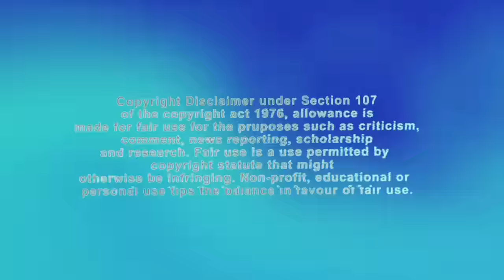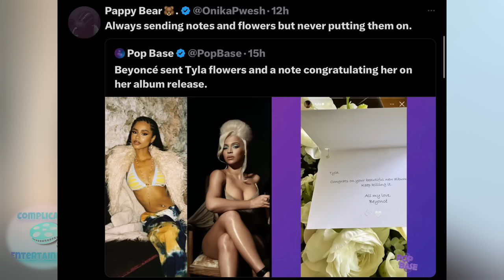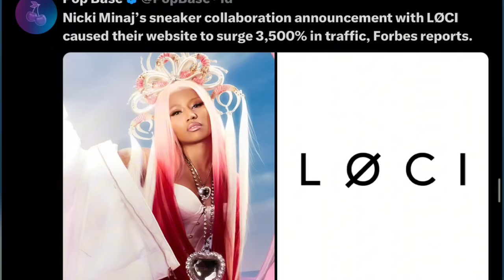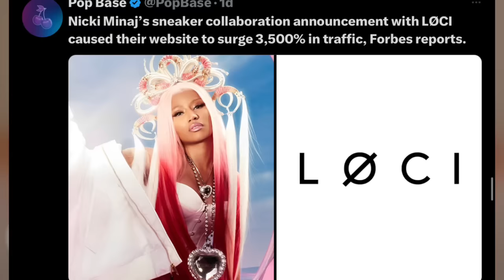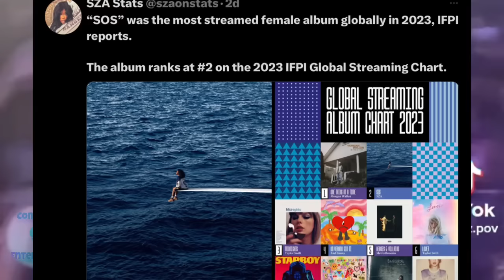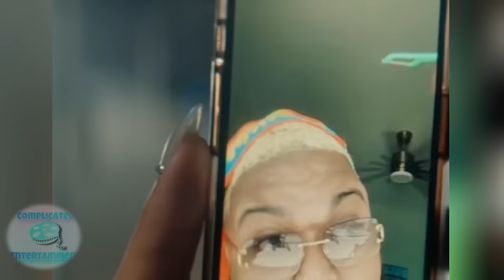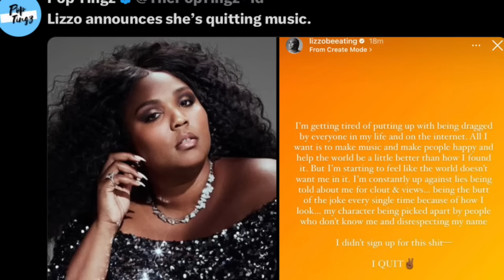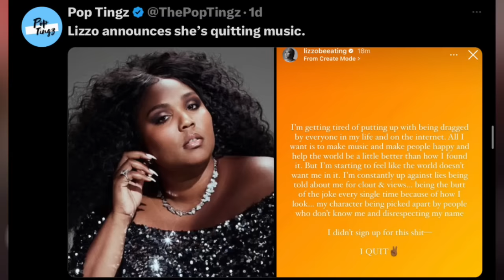Nicki CAUSES A SURGE! Chloe TAKEBACK! Bey MAKES HISTORY! Tyla FLOWERS! Doja COMIN! Lizzo LEAVIN!